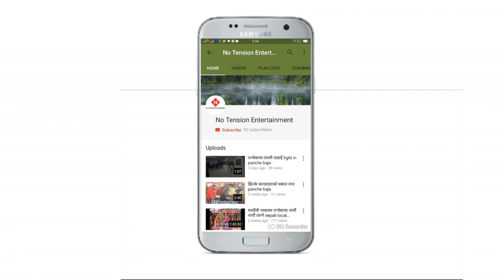हो यस्तै ग्रुप डान्समा हुन्छ खास मज्जा new Baglung burtibang panche baja 2078